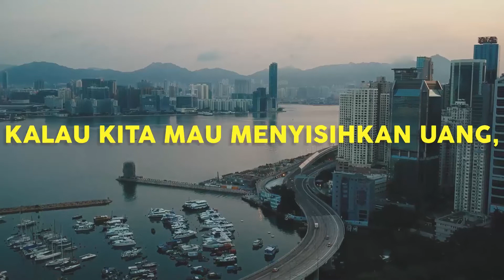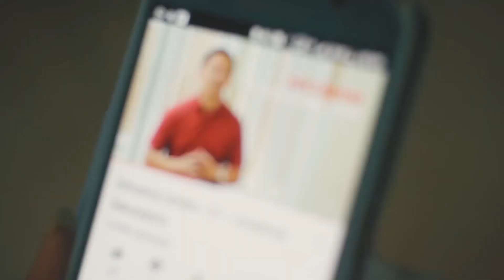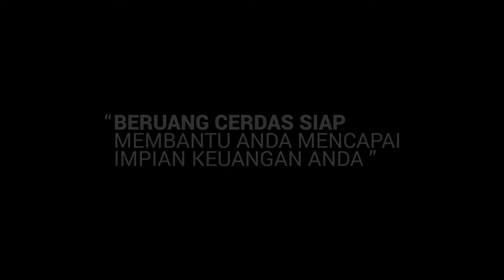Cukup Aku Saja_a Short Documentary of Indonesian Migrant Worker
Produced by Beruang Cerdas

Yuni is a TKI who is currently working in Hong Kong. After working for 8 years in Hong Kong and experiencing ups and downs in financial problems, Yuni was finally able to save quite a lot and would return to his village in Pati, Central Java. Yuni also planned to open a business with her child to use the savings proceeds while working in Hong Kong, and spend more time with her mother, children, and grandchildren who were just born.
At present, there are many migrant workers who are forced to leave their families in the village and work abroad to get a higher salary to support their families, just like Yuni. Unfortunately, these large salaries are often not managed well, so they were eventually forced to extend employment contracts abroad to earn more money. Some work for 4 years, 8 years, even 18 years! Therefore, financial management is a very important skill for Indonesian migrant workers.
PS: Yuni has a Youtube channel which contains Hong Kong cooking cooking tutorials, called "Yuni's Kitchen".